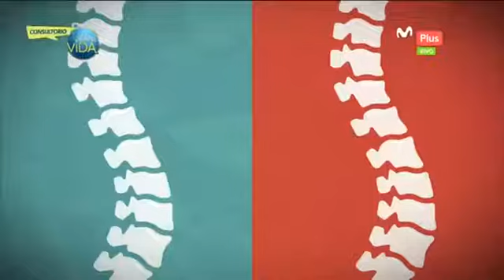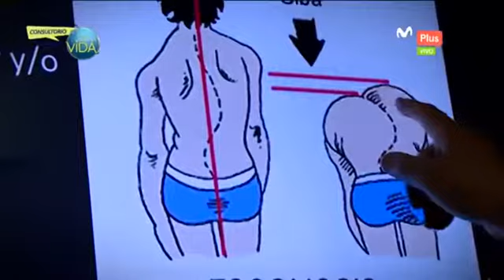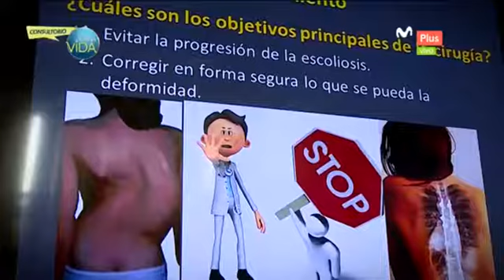PLUS TV - INSN Dr. Óscar Solís, explica acerca de la escoliosis